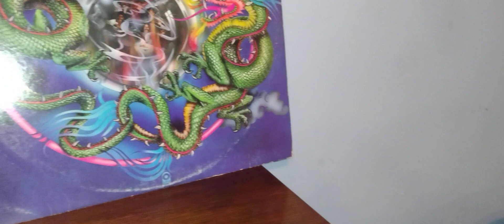TO GET LOVE ... Blue Magic 💙💙. A NIGHT WITH PHILADELPHIA'S OWN!!